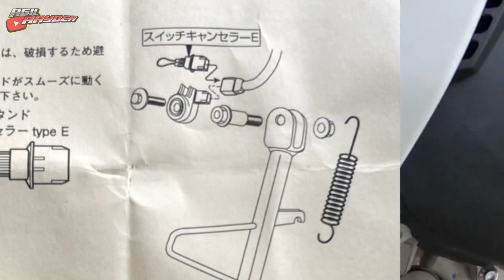JASTIP AKSESORIS PCX 160 VIRAL DI JEPANG AKHIRNYA DAPET JUGA 🔥